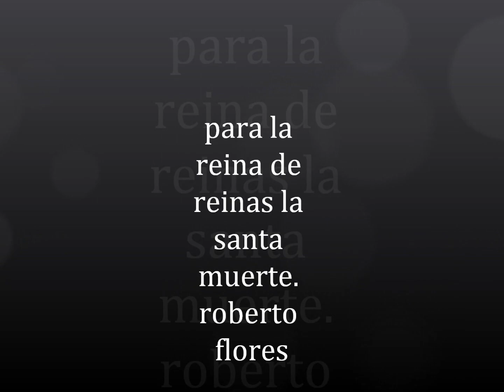para la reina de reinas la santa muerte tobias lopez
dedicado a la santa muerte roberto flores. tamasopo s.l.p.